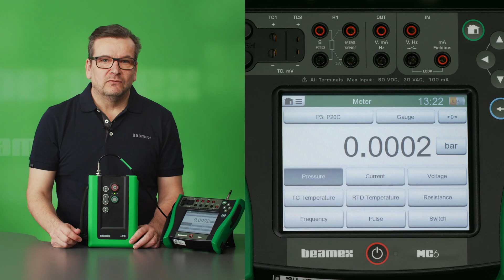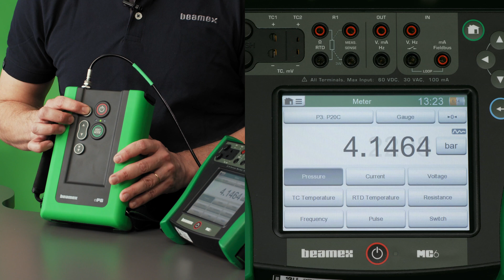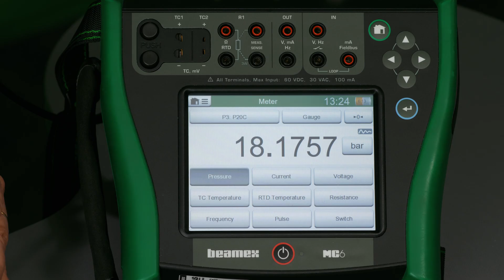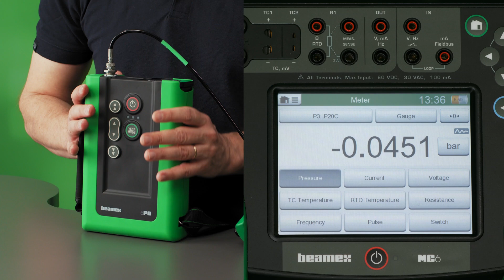Beamex ePG Electric Pressure Pump and Controller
Experience a better way to calibrate pressure with the Beamex ePG.

In this video we will show you how to use the Beamex ePG electric pressure pump.

The Beamex ePG is a portable, battery-operated electric pressure pump for industrial pressure calibration applications in pressure ranges from 85% vacuum up to 20 bar (300 psi).

To generate pressure, you simply press the coarse and fine adjustment arrow keys.
This is how simple it is to use the Beamex ePG electric pressure pump to generate pressure.

If you have a Beamex MC6 family calibrator, you can connect the ePG to the calibrator and make a fully automatic pressure calibration, with the MC6 controlling the ePG.